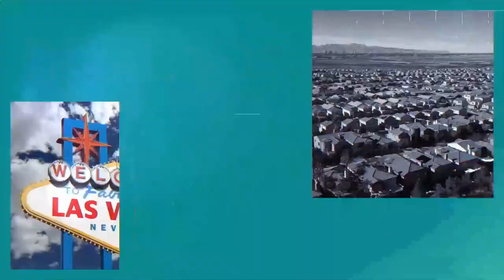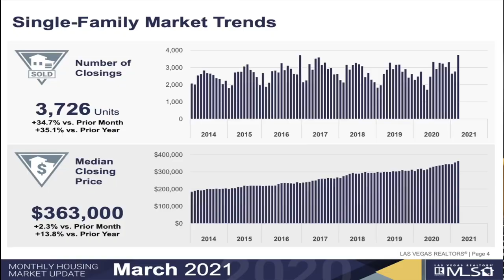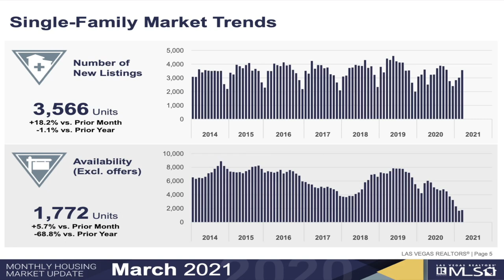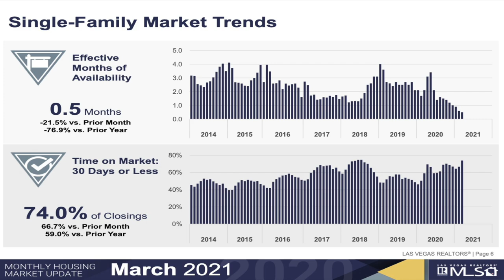Las Vegas Housing Market Update - April 2021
Welcome to the April issue of our monthly market update for Southern Nevada. In this issue we will be going over March 2021 numbers.

As we speak there are only 2,533 single-family homes, condos and townhomes on the market. Of which, 727 of those homes are tenant occupied. Bringing that total down to 1,806 single-family, condos and townhomes actually on the market.

If you break it down even further to only single-family homes, that number is 1,387. WOW! With a population of over $2 million people in the Las Vegas Valley and we only have 1,387 homes for sale!

Company: Home Realty Center
License #: 180246